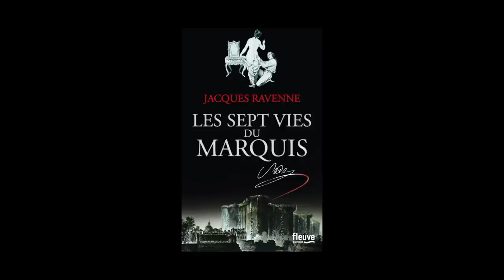Jacques Ravenne - Les sept vies du marquis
Jacques Ravenne vous présente son ouvrage "Les sept vies du marquis" aux éditions Fleuve.
Notes de Musique : Rameau: Les Indes Galantes, 1er Concert - Entrée Des Quatre Nations